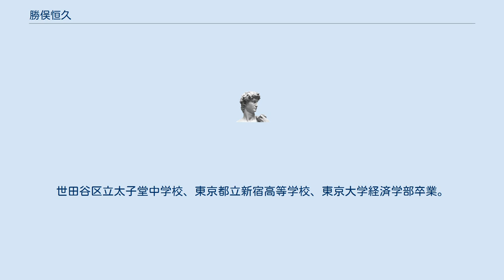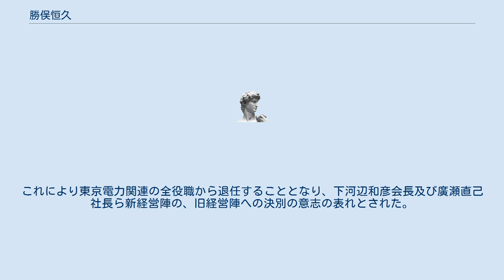勝俣恒久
勝俣 恒久（かつまた つねひさ、1940年3月29日 - ）は、東京電力の第10代代表取締役社長、福島第一原発事故当時の代表取締役会長である。
 電気事業連合会会長、日本原燃株式会社会長、日本原子力発電取締役などを歴任した。
 東京府東京市出身。
のちに代々木ゼミナール創設者の一人となる勝俣久作の四男である。
世田谷区立太子堂中学校、東京都立新宿高等学校、東京大学経済学部卒業。
1963年、東京電力入社。
 新日本製鐵元副社長・九州石油元会長の勝俣孝雄は実兄で、丸紅元社長の勝俣宣夫は実弟である。
孝雄・恒久・宣夫で産業界の勝俣三兄弟として知られた（実際は5人兄弟）。
他の2人の兄弟は勝俣邦道日本道路公団元理事、勝俣鎮夫東京大学名誉教授である。
 業界きっての「合理主義者」。
料金課長だった1980年代の第二次石油危機では、大口需要家の猛反対を押し切って電気料金を5割値上げした。
社長時代は、原発の検査で予定より早く作業を終えた下請企業に支払ってきた報奨金の制度を廃止した。
 2002年10月、原発データ改竄事件で引責辞任した南直哉の後任として東京電力社長に就任する。
 先代社長の南直哉と同じく企画畑出身で、電力自由化への対応、通信分野への本格参入を手がけてきた。
原発データ改竄事件の際は、社内の調査委員会の委員長を務め、手腕を発揮した。
社長就任後は独占事業のぬるま湯に浸かる社員に競争意識を植えつけた。
 「カミソリ勝俣」の異名をとった社長在職時は、社内改革、特に原発部門を含めた部門交流に尽力したが、先代に引き続き多くの不祥事を露呈した。
周囲には「そろそろ疲れてきた」と漏らすものの、他電力への影響を恐れ、辞めるに辞められない時期を過ごした。
 2008年2月、柏崎刈羽原子力発電所のトラブルの責任を取り引責辞任する。
 引責辞任の契機となった柏崎刈羽原子力発電所のトラブルの際、当時の経済産業大臣・甘利明から深夜に呼びつけられ、厳重注意を受けた。
 代表権は保持したまま、東京電力代表取締役会長に就任した。
 CHAdeMO（チャデモ）協議会の初代会長の役職にも就き、電気自動車の普及活動をしていた。
 2012年6月27日の株主総会で、福島第一原子力発電所事故を受け、西沢俊夫社長、皷紀男副社長、藤本孝副社長らとともに役員を退任し、東京電力社友。
 日本原子力発電の取締役に福島第一原子力発電所事故後の2011年6月に就任、東京電力取締役会長退任後も同社取締役に留まっていたが、2013年6月の人事で退任となった。
これにより東京電力関連の全役職から退任することとなり、下河辺和彦会長及び廣瀬直己社長ら新経営陣の、旧経営陣への決別の意志の表れとされた。